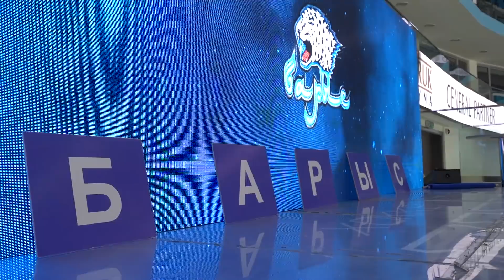Вокруг матча "Барыс" - "Сибирь" / 18.02.2020